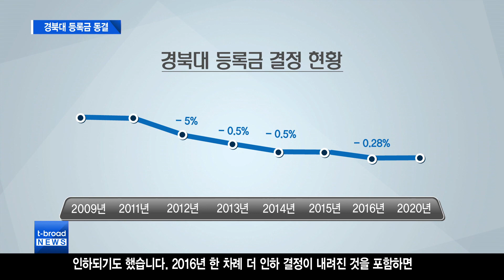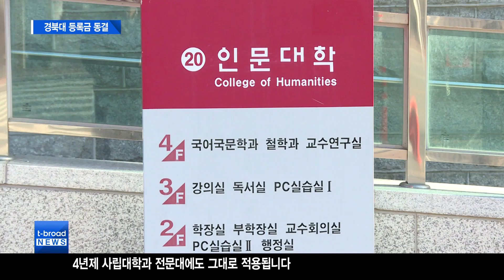[대구]경북대 등록금 동결…다른 대학에 영향 미치나?/티브로드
경북대학교가 올해 학부 등록금을
동결 하기로 결정했습니다. 국립대의
동결 방침이 지역4년제 사립대 와
전문대 에도 영향을 미칠지 주목됩니다.

티브로드대구/티브로드뉴스